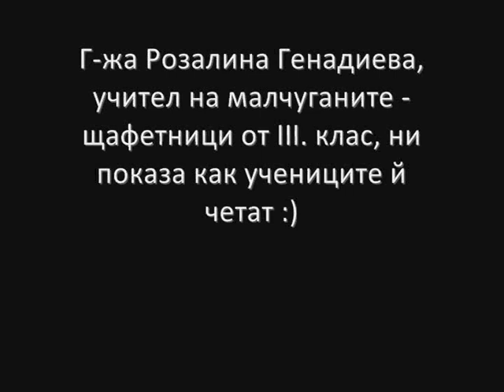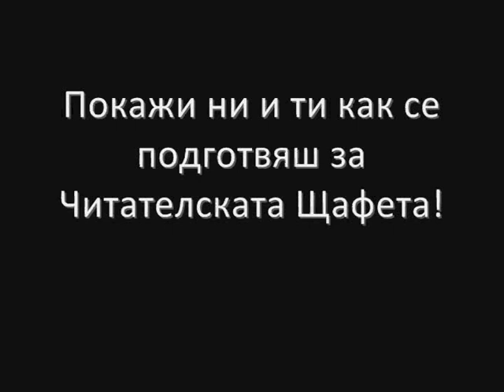ЧитателскоЩафетниЦи № 2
Учениците от ІІІ. клас на 61. ОУ "Св.св. Кирил и Методий" - София, решиха да ни покажат как се подготвят за Читателска щафета. Благодарение на класния им ръководител г-жа Розалина Генадиева, можете и вие да видите колко забавно е четенето :)